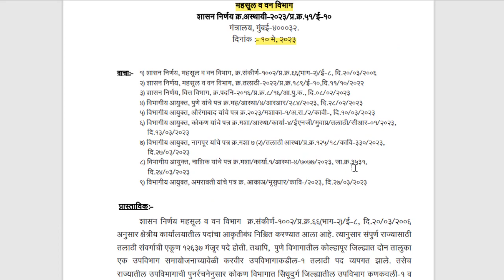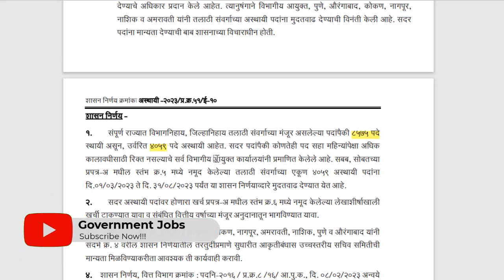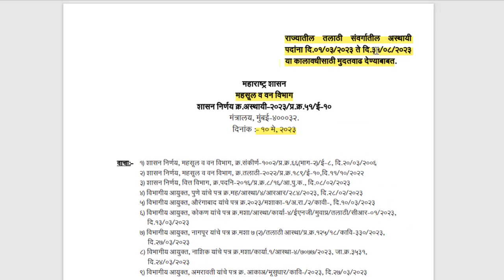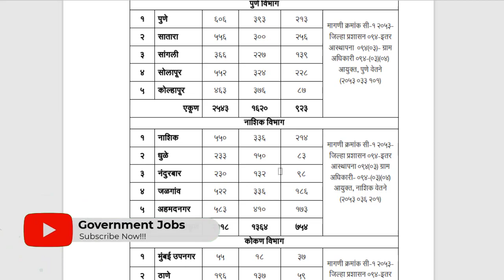जिल्हा परिषद भर्ती | तलाठी भर्ती | आरोग्य विभाग | ग्रामसेवक | 75000 पदांची मेगा भरती 🙏 अपडेट Live